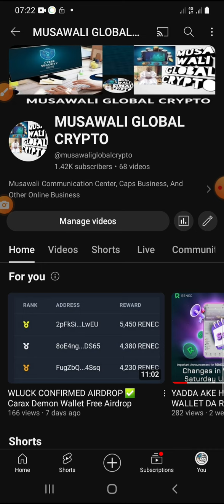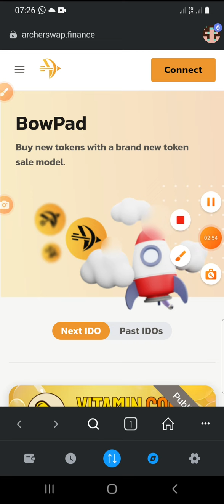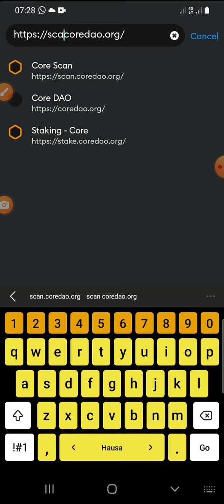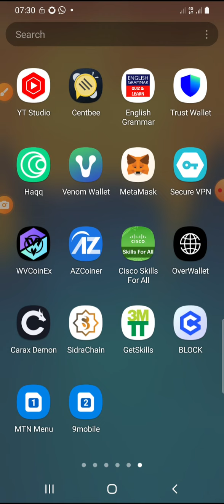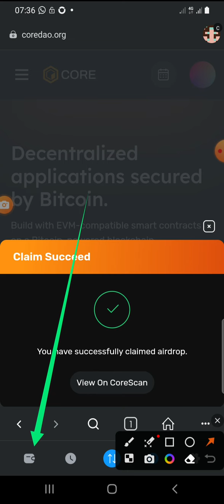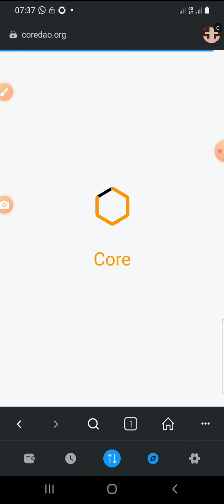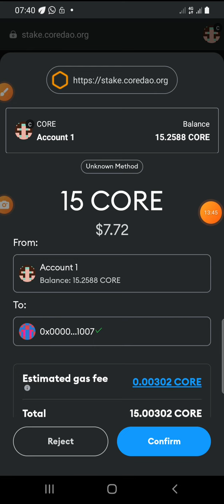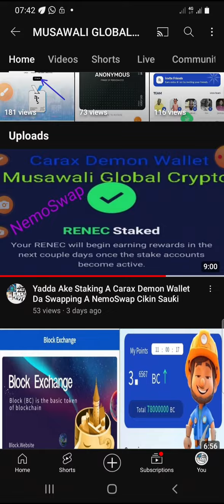Yadda Ake Sabon Claiming Da Staking Na Core ( Upgrade New Claiming Core )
Ina fatan kuma kuna mining na CoinSavi, WOW Earn, ICE Network, AZCOINER (AZC), kuma amsar points na Over Wallet, sannan kunyi register da PROPEASY airdrop.

Domin sanin yanda ake rijistar WOW Earn chikin sauki, shiga wannan link dake